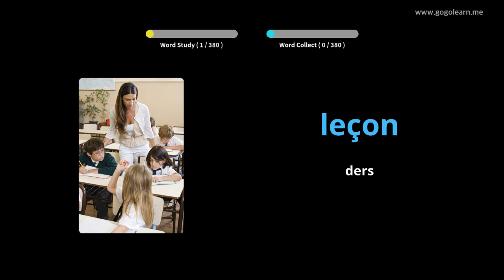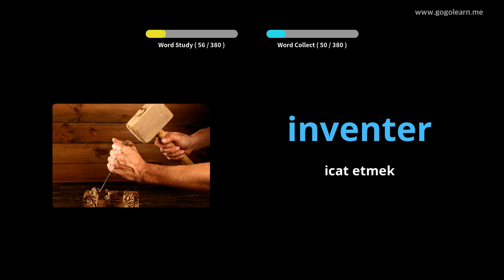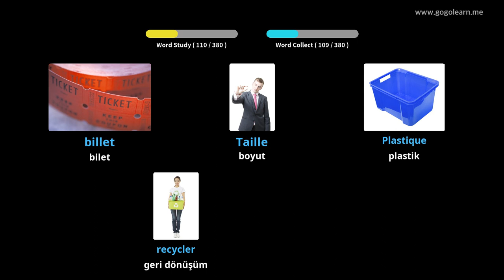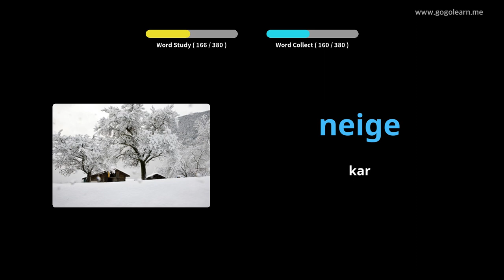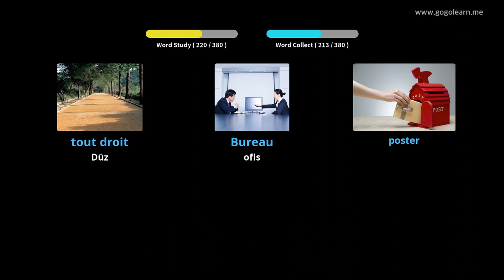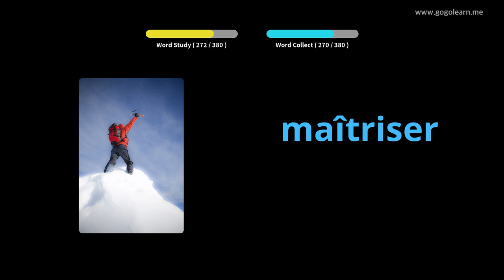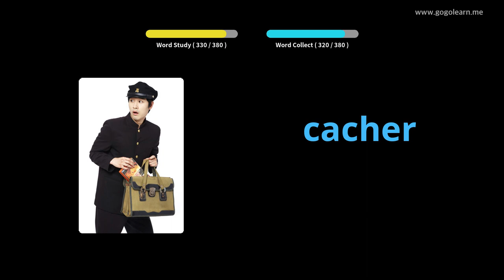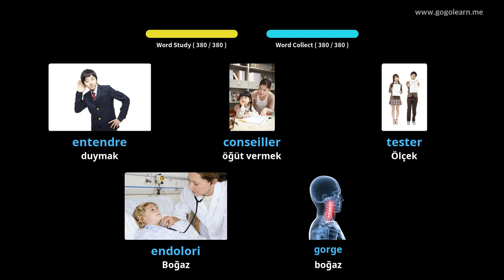Fransızca Resimlerle Öğrenin | Fransızca Kelime Bilgisi Ortaokul 1 | Golearn